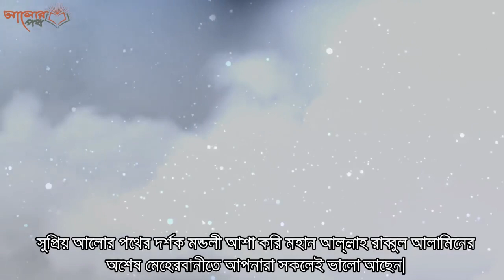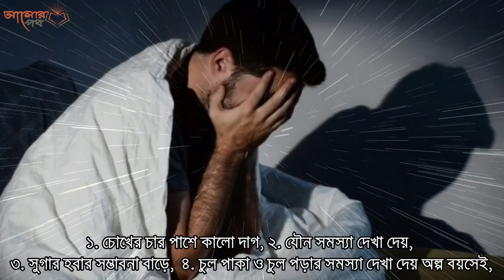সাবধান হয়ে যান!😭 রাত্রে দেরি করে ঘুমোলে কি মারাত্বক রোগ হয় দেখুন!!